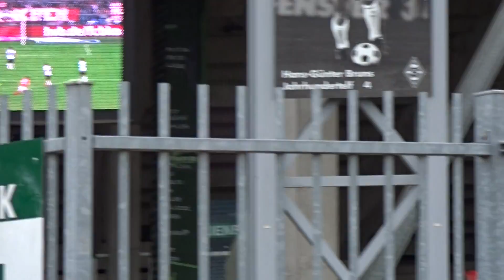Borussia Gladbach Боруссия Гладбах За 2 часа до матча около стадиона.